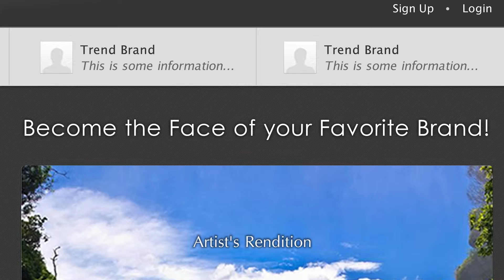ViewMyBrand - ER Accelerator Submission